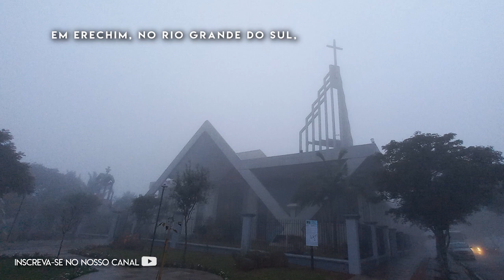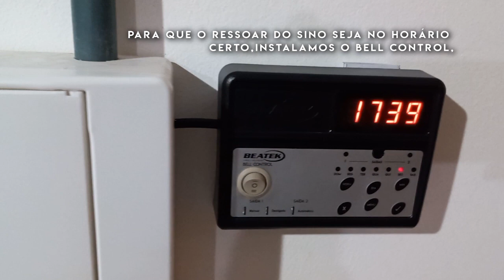Revitalização e Automação de Sino na Igreja São Pedro em Erechim/RS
Em Erechim, a comunidade de São Pedro uniu esforços para construir um campanário para abrigar o sino novo da paróquia. E a Beatek entrou em cena para tornar realidade este desejo da comunidade, equipando-o com tecnologia moderna e garantindo sua durabilidade. Com o Smart Bell IV e o Bell Control, o sino agora ressoa com precisão por toda a cidade, marcando momentos de fé e união. Quer conhecer mais sobre essa incrível transformação? Assista ao nosso vídeo no YouTube!

Conheça a Beatek, a maior empresa de sinos e relógios do Brasil.

Atendemos clientes no país inteiro. Entre em contato e peça um orçamento.